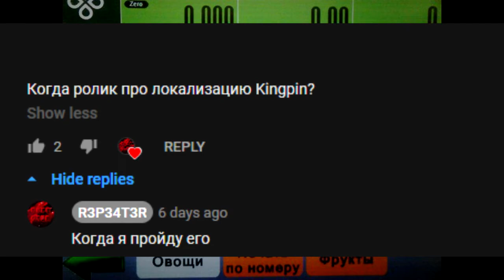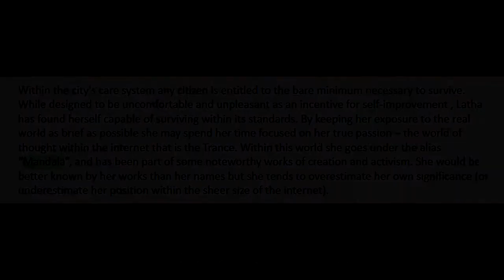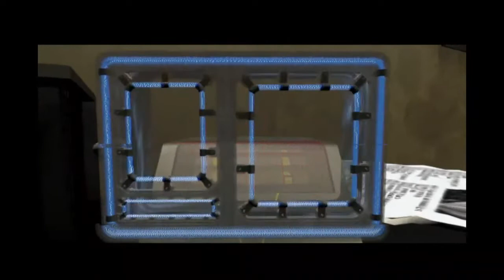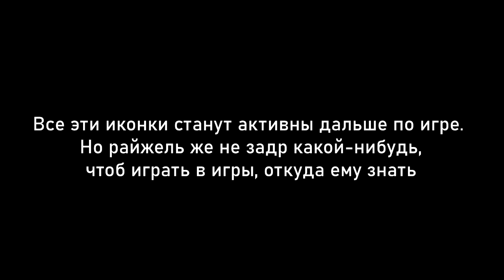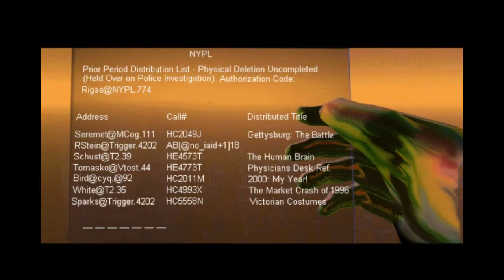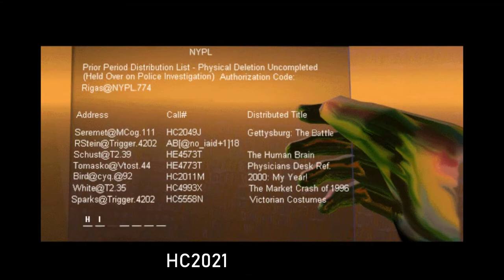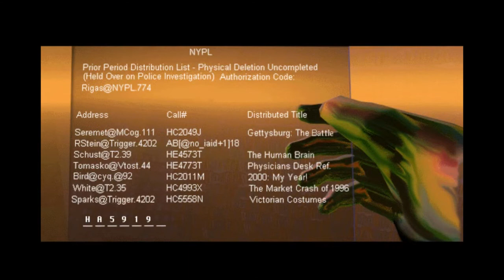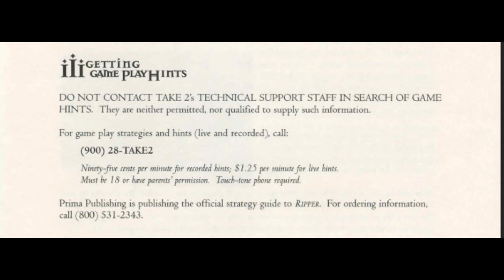Что не так с Ripper [1996] (Halloween Special)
Перезалил, чтоб кое что поправить. Ничего интересного, в общем. Накидайте коментов чтобы ↑↑↑